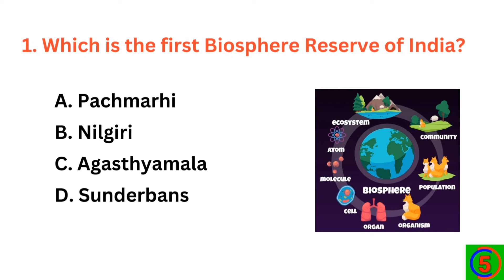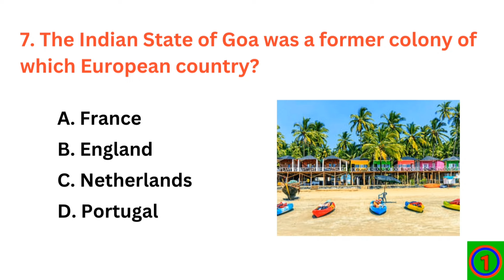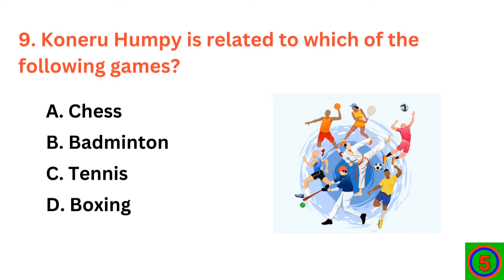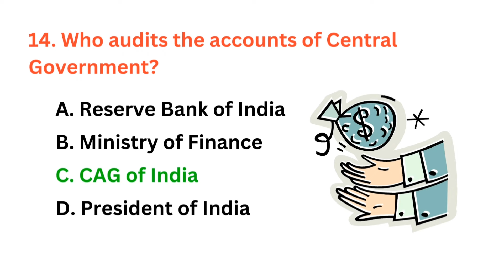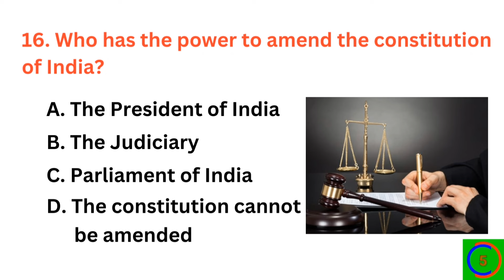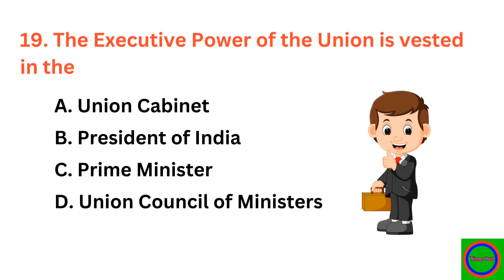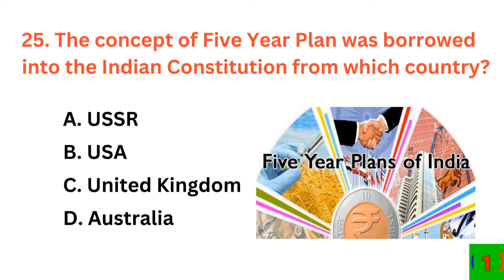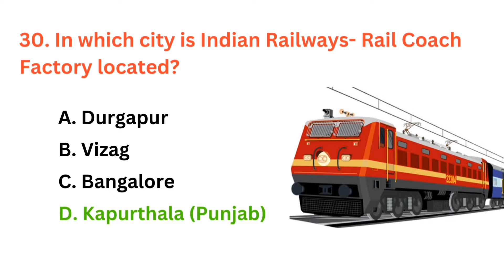Top 30 INDIA GK Question and Answer | GK Questions and Answers| GK Quiz- 23 | GK GS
Top 30 INDIA GK Question and Answer | GK Questions and Answers| GK Quiz | GK Question | GK GS

Hello Everyone,

In this video, we are going to learn some of the Most Important General Knowledge Questions and Answers that have been asked multiple times in various exams and are very helpful for all competitive exams

gk questions
gk question
gk question and answer english mein
gk afroz
gk ke question
gk gs
gk quiz
general knowledge
general knowledge
100 gk questions
most important gk questions mcq
important questions for competitive exams
static gk questions for competitive exams
current gk questions and answers
gk india questions and answers
gk quest masters
gk master